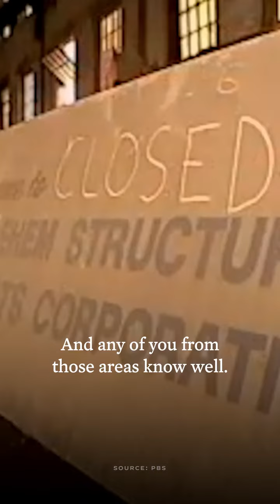USA - I won’t allow American towns and worker... (15.05.24)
- USA - I won’t allow American towns and workers to be hurt by China’s unfair trade practices that flood our markets with cheap products.
That’s what these new tariffs are all about. (15.05.24)